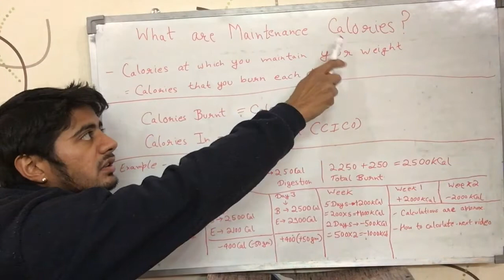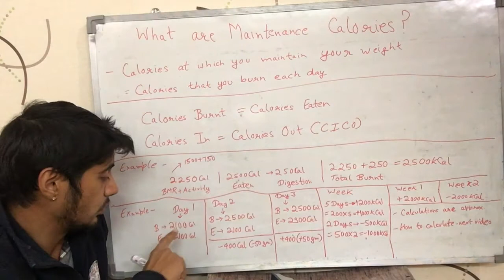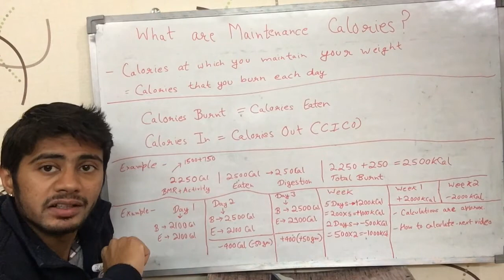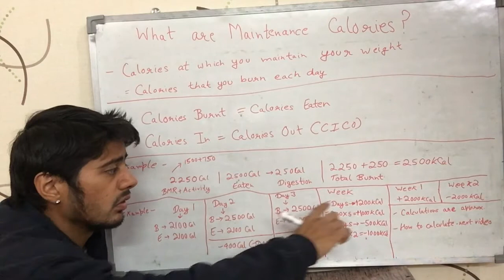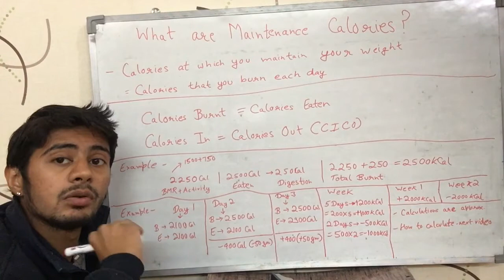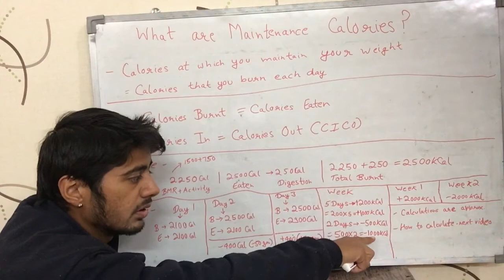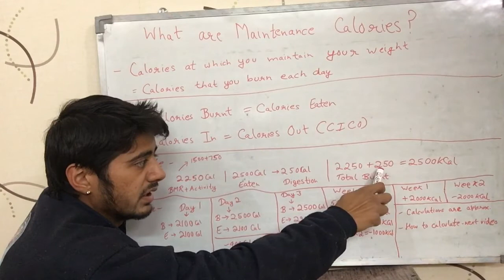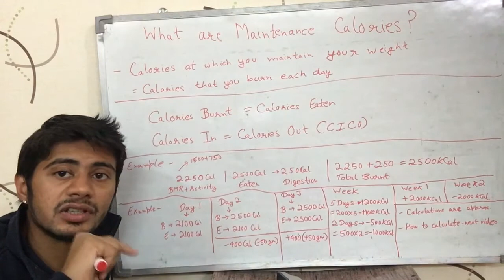What are 'Maintenance calories' ? (Hindi)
This video tells what maintenance calories are & gives more details about how you can maintain weight by eating at maintenance calories. It is in Hindi.